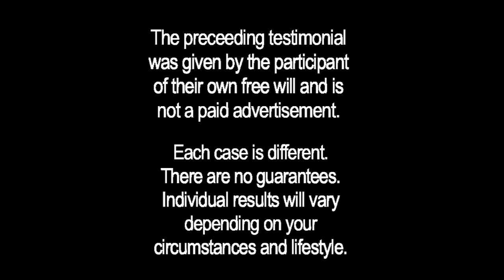Neck Stress and Fatigue Gone | Toni's healing |Kousouli® Method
Fitness model explains how Kousouli® Method healing sessions help her get ready for a fitness competition. A personal testimonial.